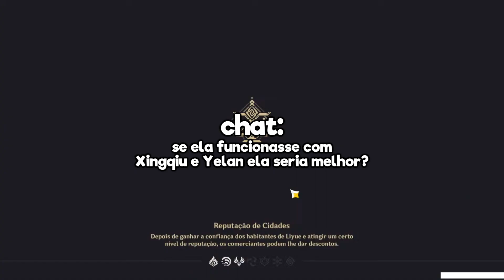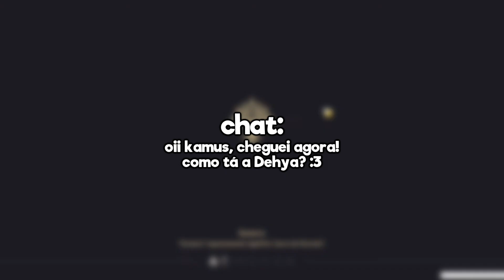A Dehya tá realmente tão ruim assim? | Primeiras impressões e showcase! - Genshin Impact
ME SIGA NAS OUTRAS REDES!

00:00 Introdução
00:15 Análise da personagem e respondendo perguntas
10:22 Showcase no Piso 12
15:07 Vale a pena rodar na Dehya?